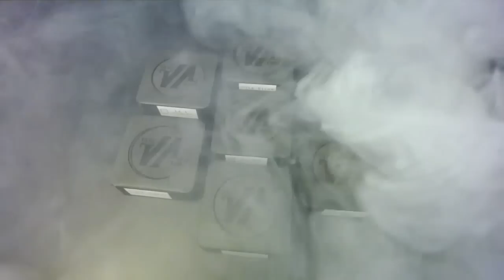REVIEW MATOS : les Drips Modulables 2015 de Vape Prod [France]^^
PENSEZ A REGARDER MES VIDÉOS SUR ORDI POUR PROFITER DE MES CORRECTIONS, PRÉCISIONS, BONNES BLAGUES (ou mauvaises^^)... Bon y'en a pas dans celle-ci mais keu même^^
AUSSI à cliquer sur le PLUS ci-dessous pour lire ma tartine de description…
ET à LIKER car ça fait toujours plaisir  ;)
Vous êtes également autorisés à regarder en vitesse 1,25 pour plus de dynamisme (mais pas plus vite hein^^) :P

SALUT LES VAPERS!!!
Aujourd'hui la collection 2015 des drip tip modulables de nos amis de Vape Prod. 7 modèles différents avec 4 configurations possibles pour chaque le tout dans un packaging top niveau…

Merci à Gilles de Vapstor et à David de Vape Prod ;)

BONNE VAP' À TOUS!!!
Sylvain

Musiques :
•El-P "Cancer 4 Cure"